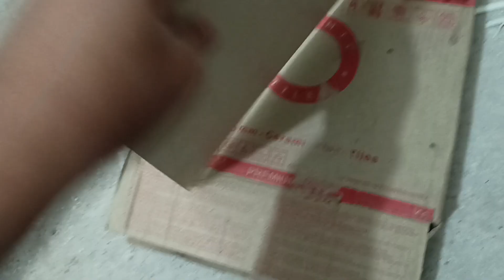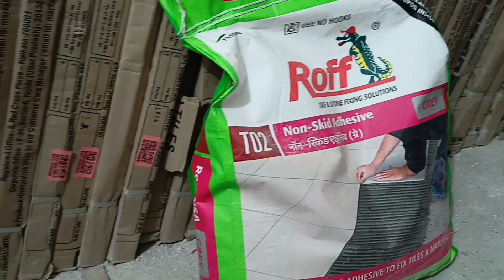somany ceramic tiles details & unboxing |somany tiles unboxing floor